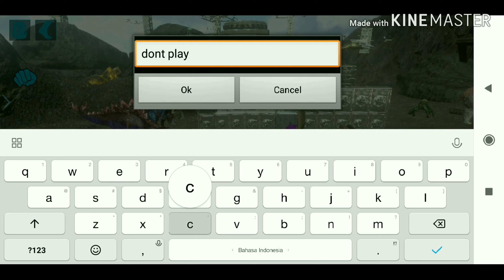ARK : Mobile Move server from Europe to Medium Asia Gone Fishing